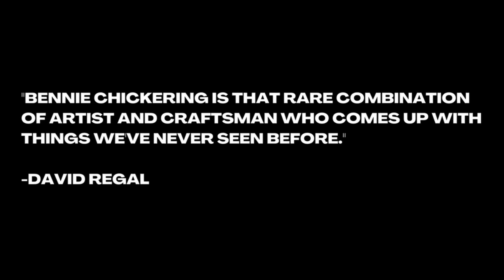Nepomuk トレーラー字幕付き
Nepomuk by Benjamin Chickering and Abstract Effects